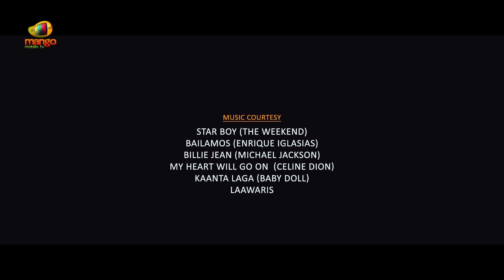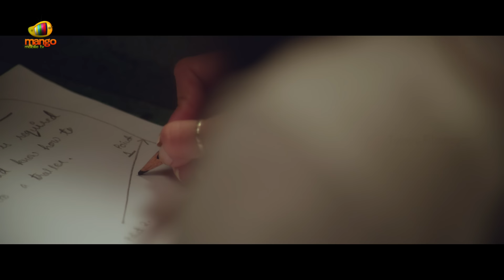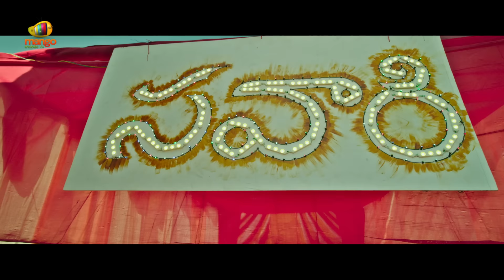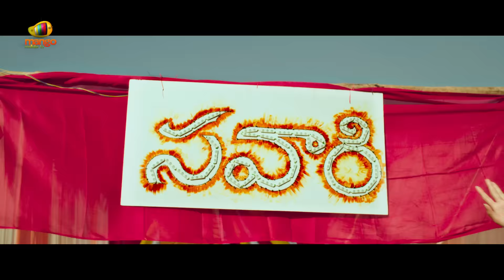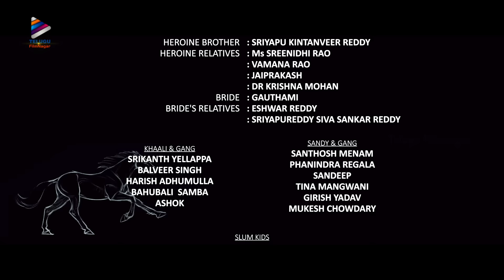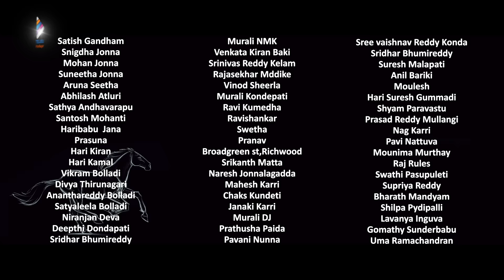Savaari Latest Telugu Full Movie 4K | Nandu | Priyanka Sharma | Latest Telugu Movies | TFN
Savaari Latest Telugu Full Movie 4K, Latest Telugu Movies on Telugu FilmNagar. Savaari Super Hit Latest Telugu Movie Starring Nandu, Priyanka Sharma, Shiva Kumar and Srikanth Reddy Ganta. Directed by Saahith Mothkuri. Produced by Santhosh Mothkuri and Nishank reddy kudithi. Music by Sekhar Chandra.

Synopsis:
A horse named Badshah, Savaari follows the story of Raju, Badshah`s caretaker, who happens to meet a strong and stubborn Baagi, who belongs to a rich family. When love blooms between them, how Badshah is able to help them forms the rest of the story.